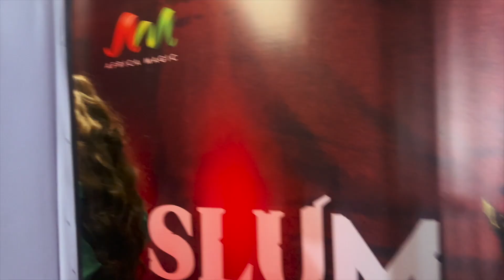GET READY WITH ME and COME WITH ME TO AFRICA MAGIC's PREMIERE OF SLUM KING | I HAD SO MUCH FUN 💃🏾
Hi Guys, welcome to another Get Ready with me on the channel, this time, we are at the premiere of SLUM KING, come with me for a fun night I had such a blast. I hope you enjoy it.